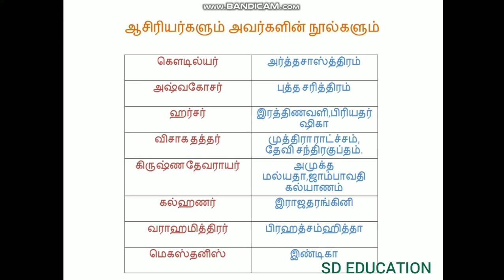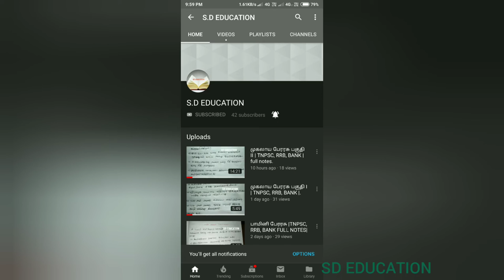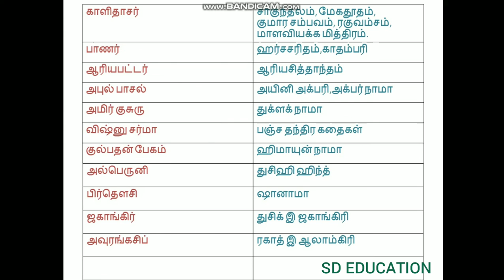இடைக்கால இந்தியாவின் ஆசிரியர்களும் அவர் கள் எழுதிய நூல்களும் TNPSC, RRB, SSC, BANK